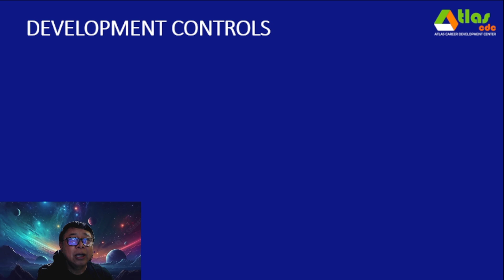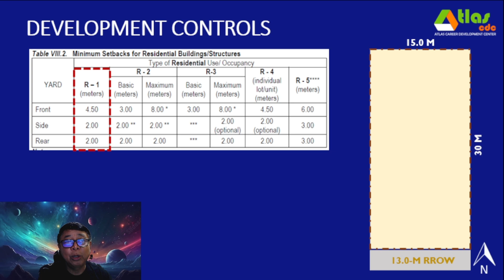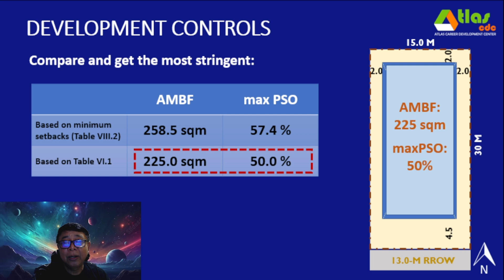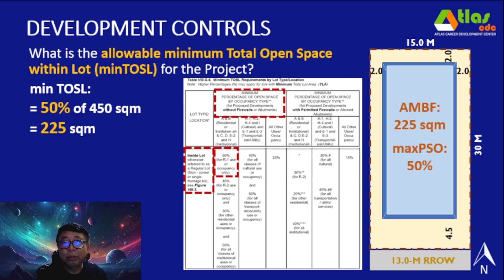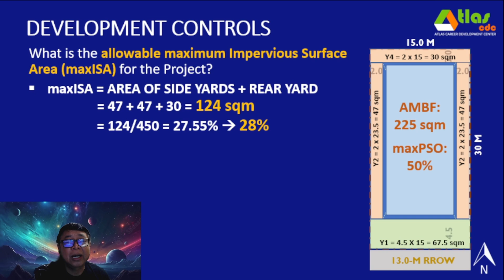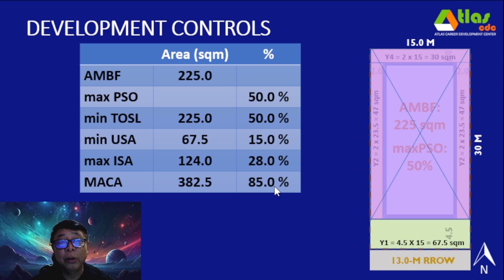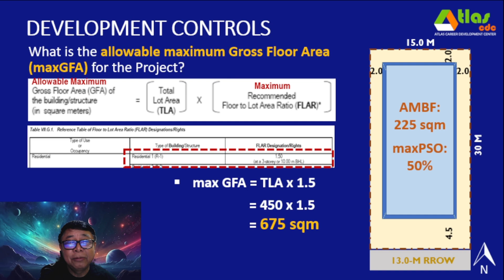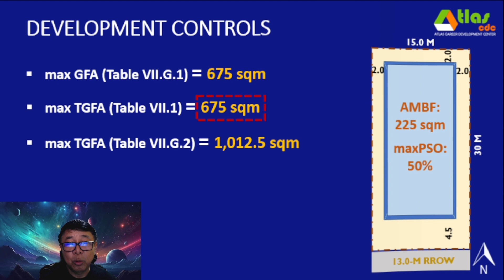NBCP Rule 7 and 8 Series - R-1 Zone, Inside Lot, TLA=450 sqm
Learn how to compute the Development Potential of a Lot using the Development Controls under Rules 7&8 of the Revised IRR of PD1096 or NBCP for an R-1 zoned property, single-detached house in an INSIDE LOT with a TLA of 450 sqm.
What is the AMBF for the Project?
What is the max PSO for the Project?
What is the allowable minimum TOSL for the Project?
What is the allowable minimum USA for the Project?
What is the allowable maximum ISA for the Project?
What is the Maximum Allowable Construction Area (MACA) for the Project?
What is the allowable maximum GFA for the Project?
What is the allowable maximum Total Gross Floor Area (TGFA) for the Project?